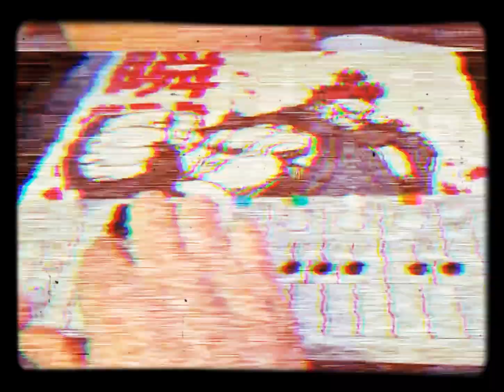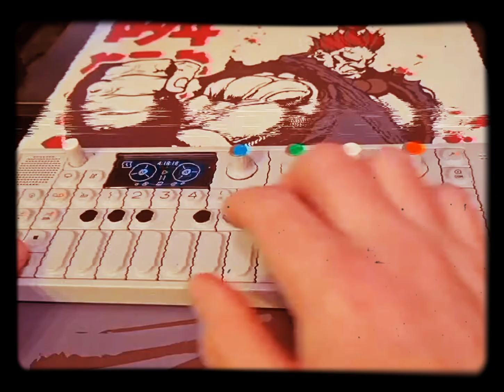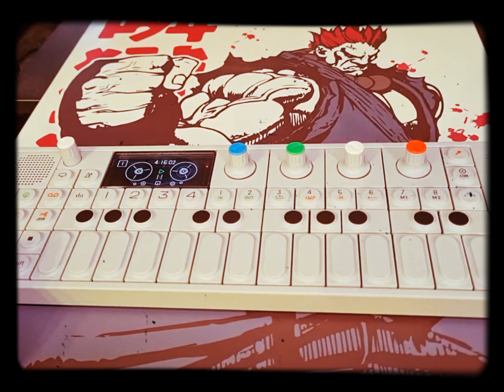Nas Your Kind Of People on OP1. Hiphop on teenage engineering OP-1. Boom bap hip hop rap 🔥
Boom bap hip hop made on teenage engineering OP1 featuring a cheeky lyrical sample.

check my beatstars